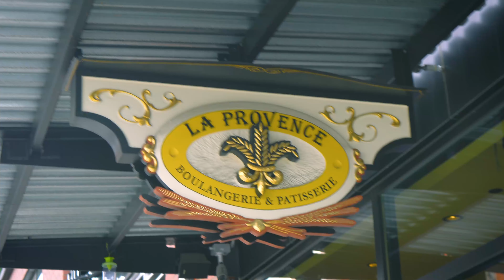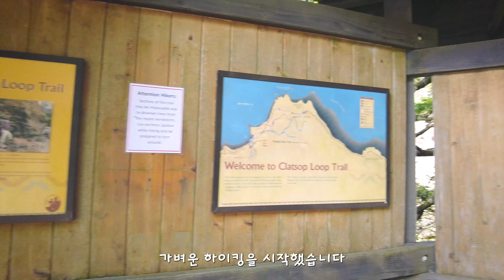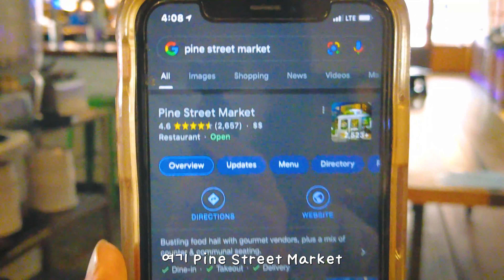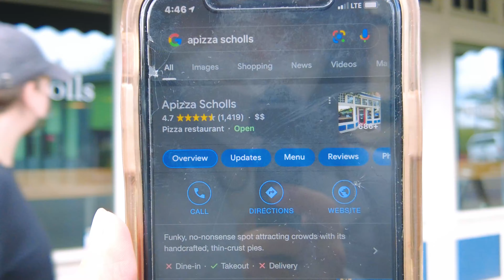우박 맞고서 하이킹간 날! Portland Day 3 - Ecola State Park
This time around, we went for a short weekend trip to Portland!
We hope this video can serve as a quick look into some places for you to enjoy, too :)

이번엔 저희 부부가 포트랜드로 2박3일 여행을 다녀왔습니다. 여러분들도 기회가 되신다면 미국 오래곤주에 있는 포트랜드를 방문하시고 즐거운 시간 보내시길 바라요! :)

We are ryannclaireful Ryan and Claire, a newlywed living in Southern California, USA.
We are 29 and 30 year old, Korean Americans living in America as US citizens, Claire is a 3rd grade teacher and Ryan is an mechanical engineer. Due to Covid-19, our plans to many oversea trips were cancelled. Alternatively, we turned our eyes to nearby trips within in California. To add to the excitement, we thought of creating a youtube channel, too!

Ryan & Claire

안녕하세요! 저희는 한국인이지만 미국국적을 가지고 켈리포니아에 살고 있는 작년 가을에 결혼한 신혼 부부입니다 :) 와이프는 초등학교 선생님으로 일하고 있고 남편은 메케니컬 엔지니어로 일하고 있습니다! 이제 미국나이 28, 30살이고 저희가 코로나19로 인해 타국 여행을 가지 못하는 아쉬운 마음에 이렇게 주위에 아름다운 산으로 발길을 옮겼습니다. 그리고 이렇게 유투브 채널까지 해보게 되었네요!

무엇이든지 궁금하거나 추천하실 것이 있다면 댓글 남겨주세요!
그럼 좋은 하루 보내세요 :)